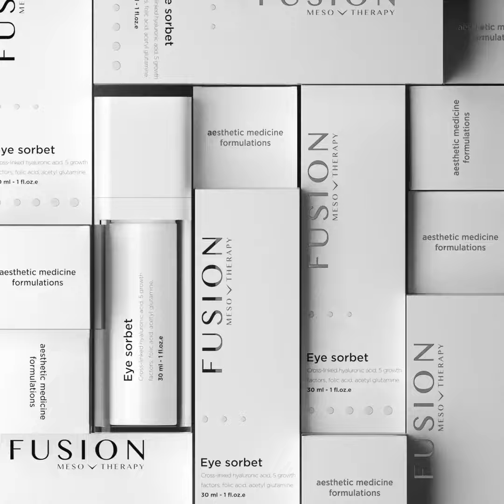Exclusive products, delivering outstanding results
The Fusion Meso range of aesthetic medicine skincare has been developed specifically for aesthetic professionals and dermatologists, to complement in clinic treatments.  The product formulations are based on aesthetic medicine, and have been created to meet the high demands associated to skin repair and skin regeneration in the 21st century.

Fusion's focus is aimed at exceeding the expectations of their customers with a range of skincare and body care products that feature innovative ingredients, release systems and product textures.